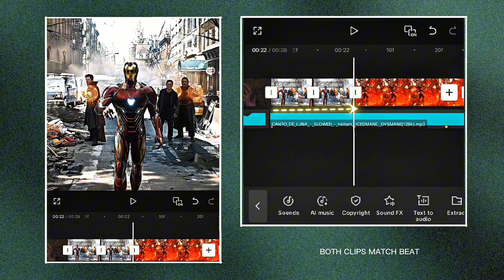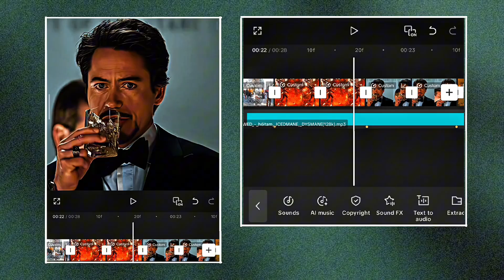AE LIKE SMOOTH REVERSE SPEED RAMP IN CAPCUT | CAPCUT TUTORIAL